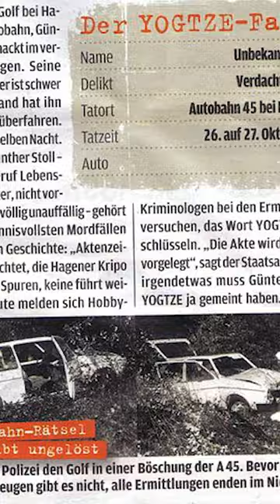The YOGTZE Case | Still Mysterious & Unsolved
In the early morning hours of 1984, Gunther Stoll was discovered in his car, suffering from severe injuries. Unfortunately, before Stoll could provide an explanation for the incident, he tragically passed away en route to the hospital.